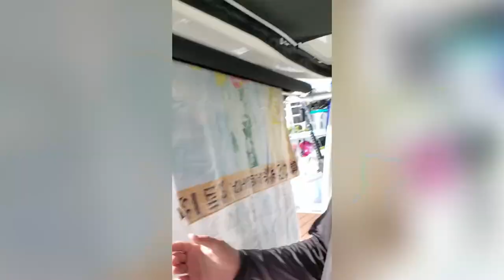Unforgettable 10 Nights Camping on a Boat: Mahi Fishing & Island Hopping in The Florida Keys Part 2.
Join us for the second half of our epic 10-day adventure aboard our Boston Whaler 285 Conquest as we island-hop around The Florida Keys. In this video, we explore Marathon, Tavernier, Key Largo, and the breathtaking waterways of Everglades National Park.

Watch as we experience the excitement of double hookup and catch Mahi-Mahi everywhere. We'll also show you how we cook our fresh catch right on the boat. We'll take you on a tour of the stunning Faro Blanco Yacht Club, Resort, and Marina and give you a glimpse of the breathtaking views of Elliott Key and Boca Chita Key. You'll also get to cruise through the picturesque Biscayne Bay.

This is the ultimate adventure for fishing and nature enthusiasts alike, and we're thrilled to share it with you.

License ID: gXjdvYZRkMY

License ID: EDWLY7XVApw